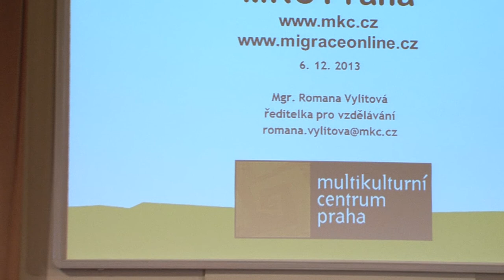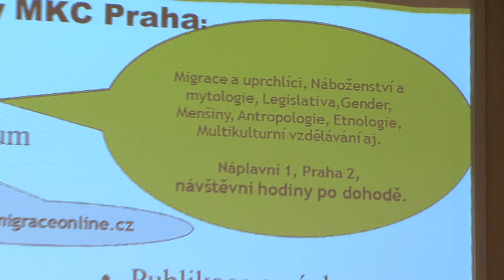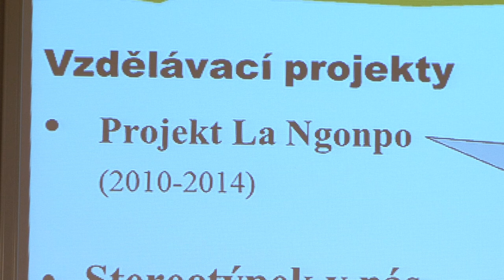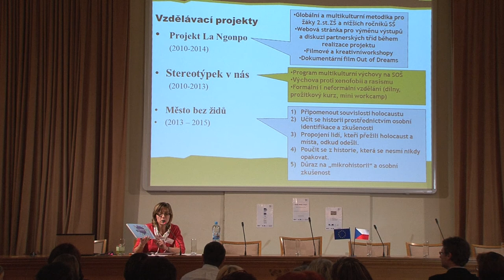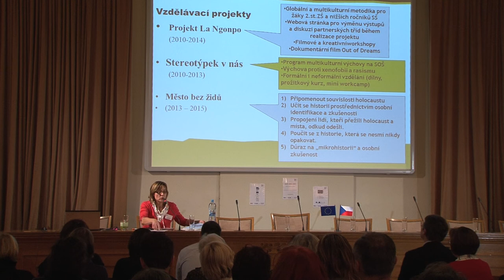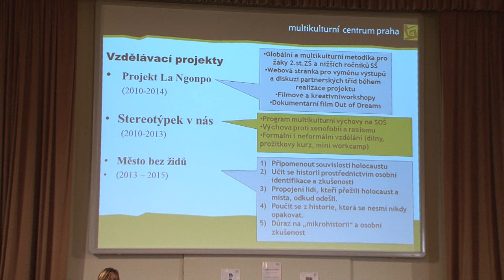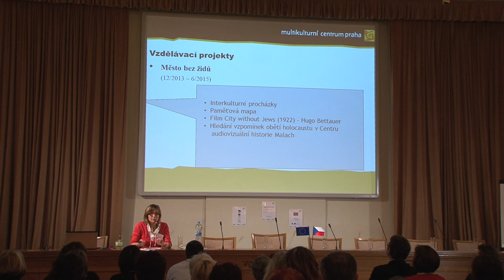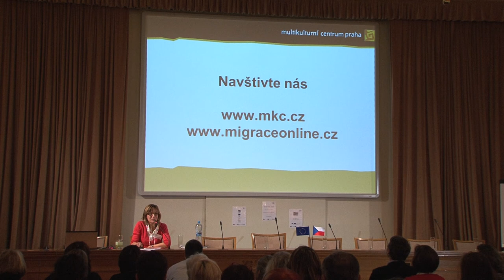Záverečná konference „Menšiny" a „většiny" ve vzdělávání o českém 20. století - Multikult. centrum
Prezentace projektů zabývajících se vzděláváním o menšinách
Multikulturní centrum Praha: Romana Vylitová